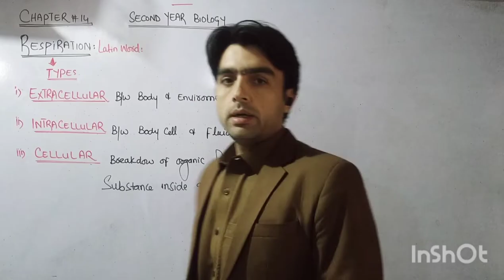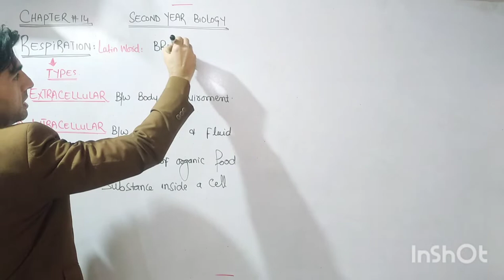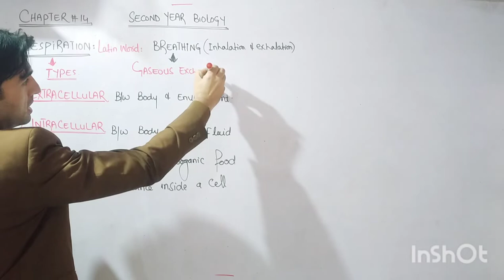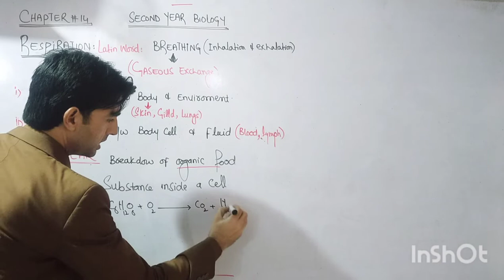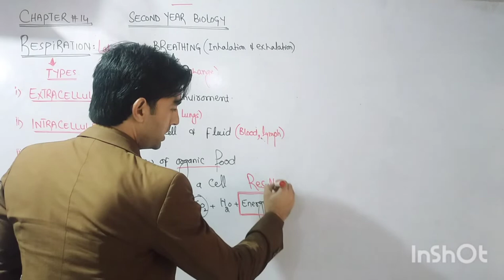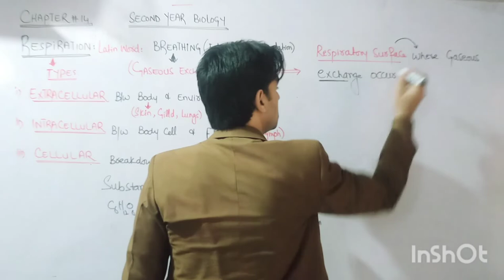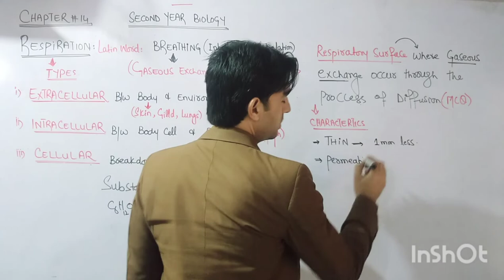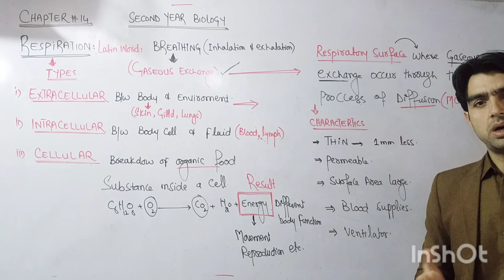2ndyear Biology Chapter Respiration... Topics Respiration and Respiratory surface...